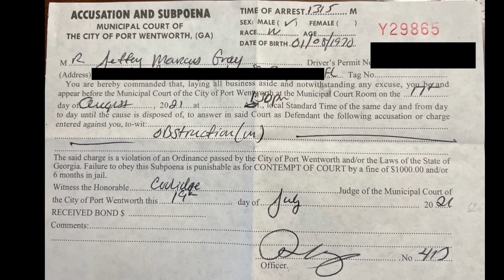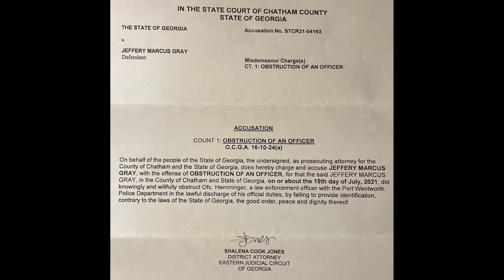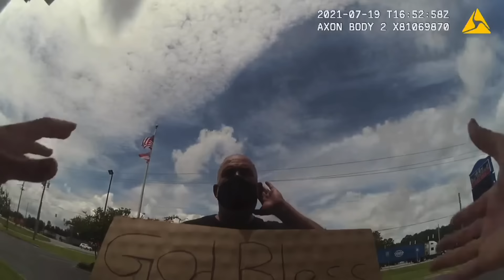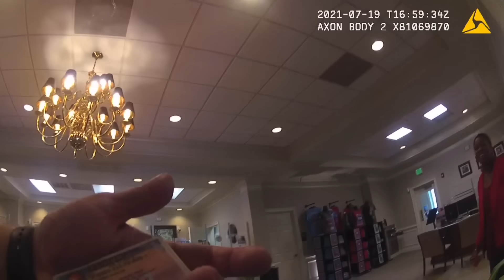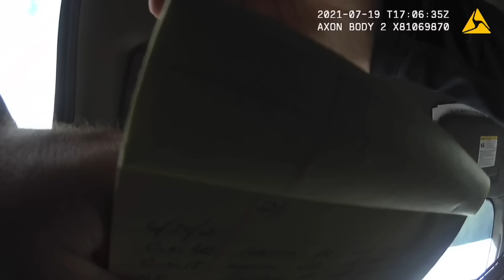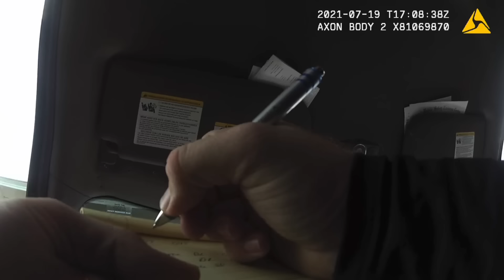Update! Port Wentworth, Ga. Arrest.